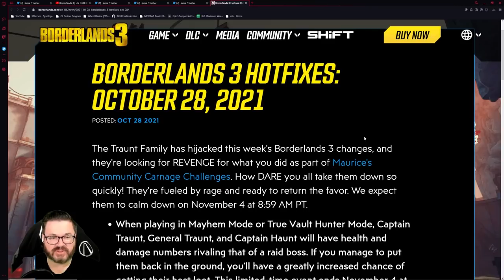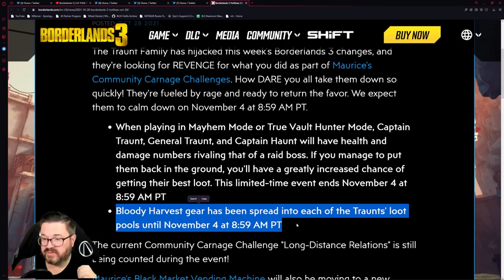Borderlands 3 | TRAUNT RAID BOSSES?! - Revenge of the Traunt Family Event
Time to stomp some some Traunt